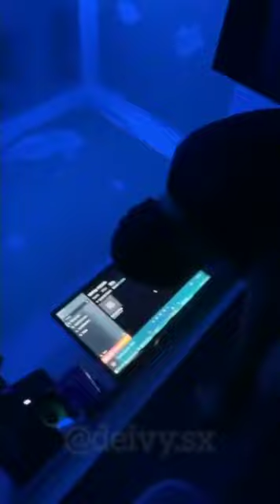Sidoka x Pexandez - Essa Mina Diz (Prévia)